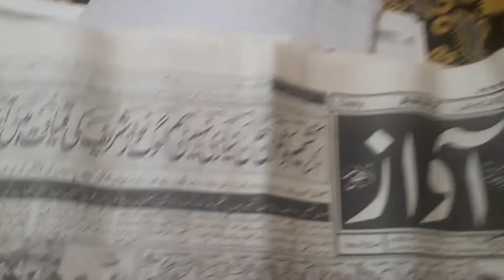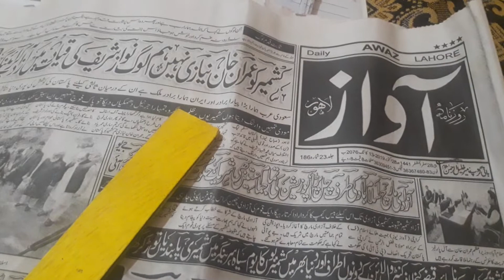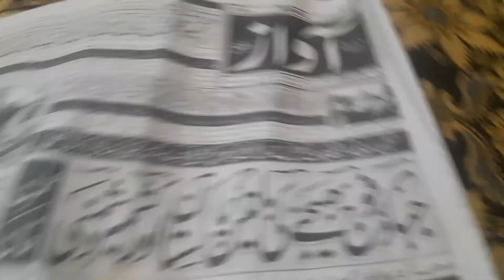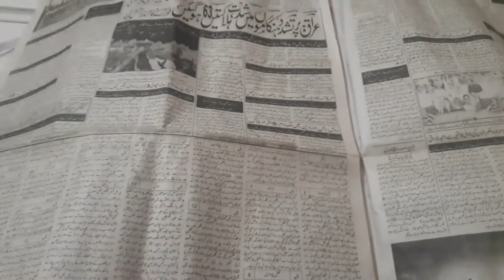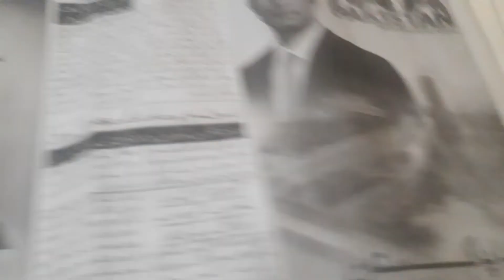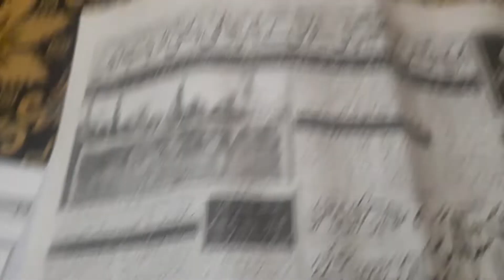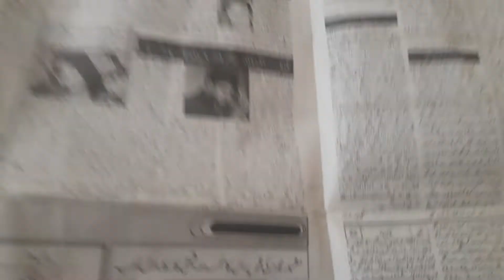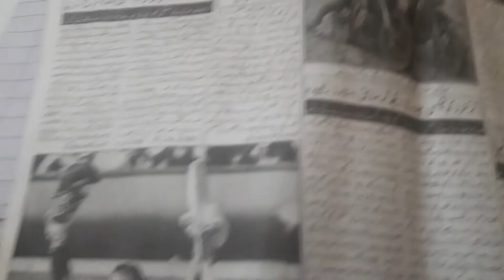Grade5,6,7 sub urdu lec 2 week1